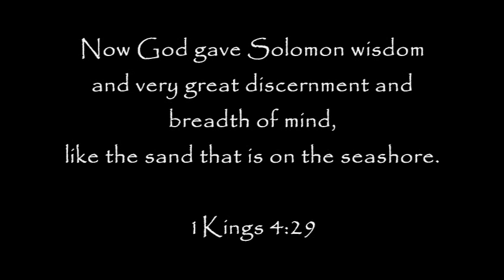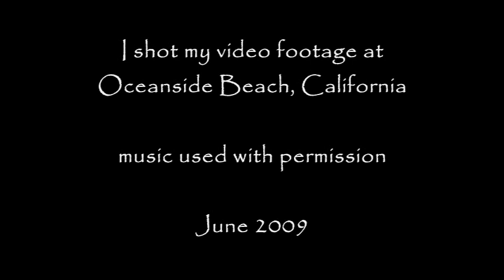Sand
Matt McGee, "Worship Through The Valley" cd.

Video shot at Oceanside, CA., Friday, June 26, 2009
I have direct written permission from the artist to use his music.